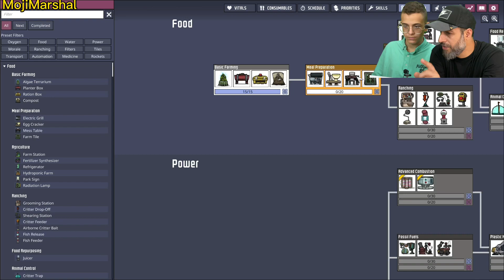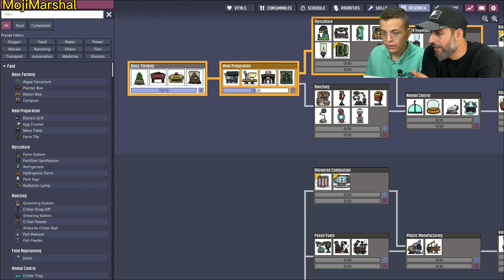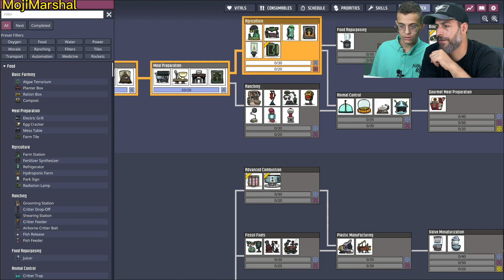گیمپلی بازی Oxygen not Included پارت ۲ : این کمپانی تمام بازی هاش محشره😍❤️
سلام دوستای مارشالی خودم. براتون ی بازی جدید آوردم، اسمش هست oxygen not included
این بازی ساخت شرکتی هس کبازی دونت استارو رو ساخته، بازیش خیلی خیلی جذابه و پر از جزییاته. توی سبک سوروایول مدیریتیه.
بریم تا باهمدیگه گیمپلی های این بازی جذاب رو ببینیم😍❤️

 اینم اسم پیج من تو انستاگرام:
mojimarshal

اینم لیست گروه طرفداران بازی هارت استون تو تلگرام

از طریق لینک زیر میتونی کانال من رو دنبال کنی و البته با این کارت من رو حمایت میکنی:
UC21tqdr1JBNSjdFbyZsaY_Q